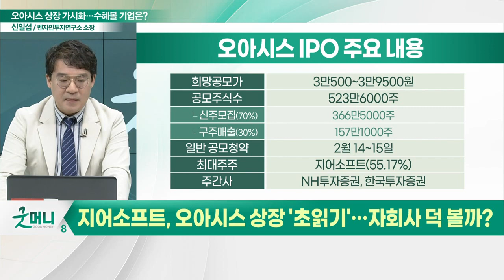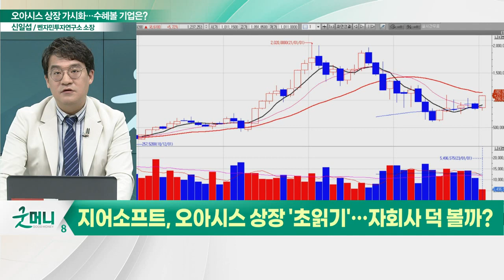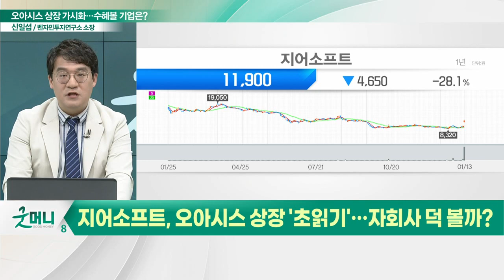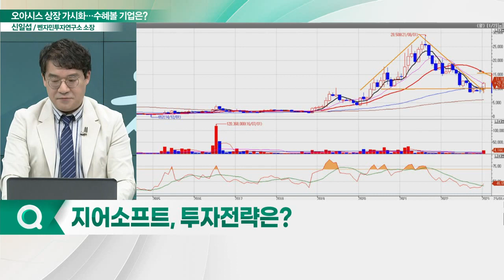지어소프트(051160), 자회사 덕 볼까?... 오아시스 '이커머스 상장 1호' 도전_신소장의 시그널 (20230116)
지어소프트(051160), 오아시스 상장 '초읽기'… 자회사 덕 볼까?
- 오아시스, 증권신고서 제출… "2월 코스닥 상장"
- 희망공모가 3만원대 제시... 시총 최대 1.2조
- 美증시 상장 '메르카도리브레' '씨' '쿠팡' 선정
- 실제 경쟁사 '쿠팡' '컬리' 'SSG닷컴'